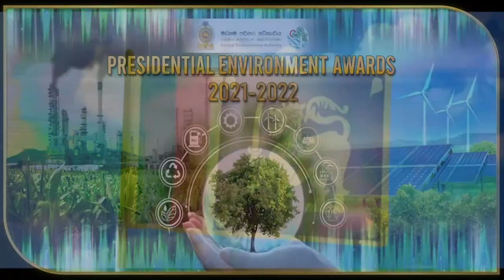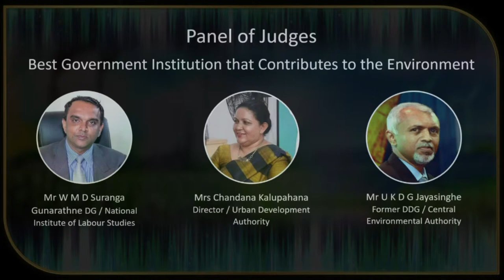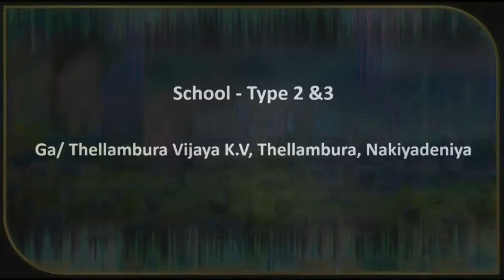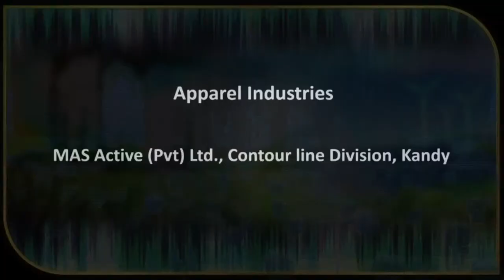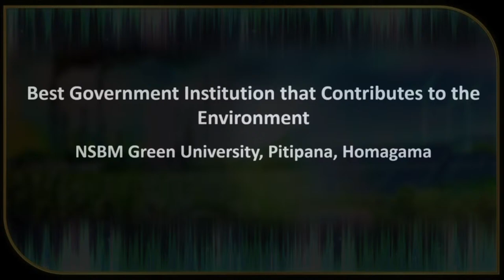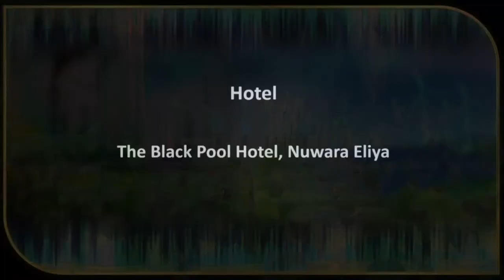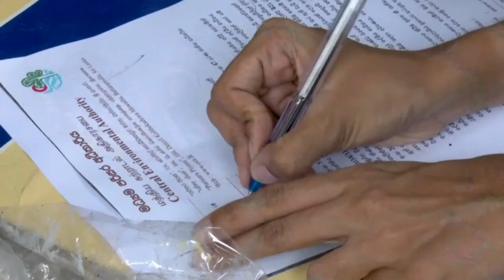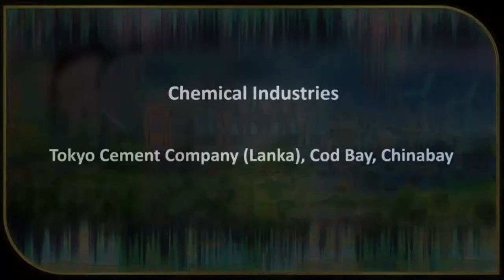PRESIDENTIAL ENVIRONMENT AWARDS 2021 - 2022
Central Environmental Authority - Sri Lanka